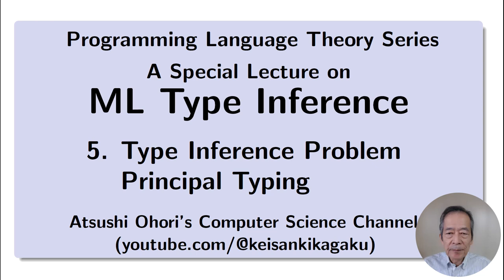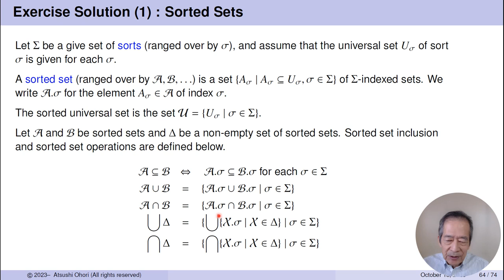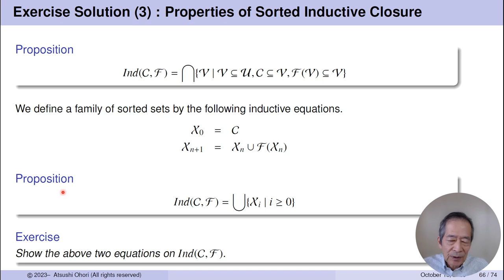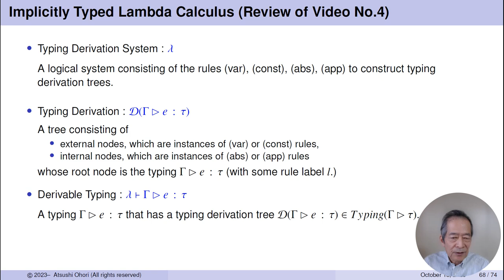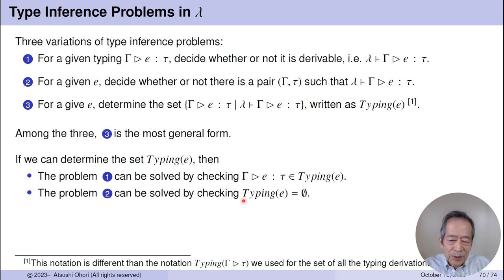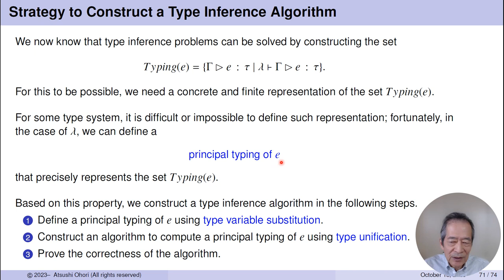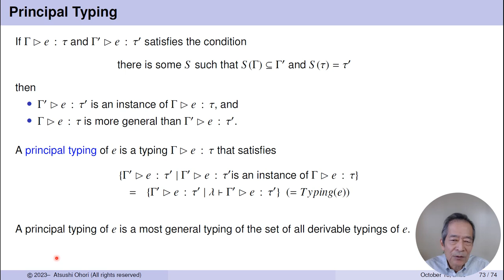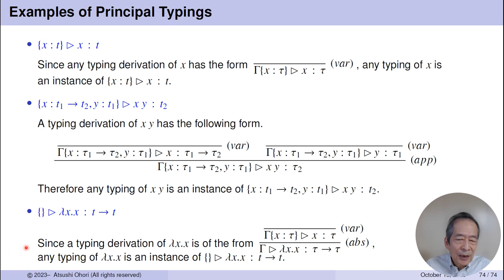Lecture on ML Type Inference: No.5 Type Inference Problems, Principal Typing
This special lecture aims at understanding the essence of ML type inference. The contents includes
 * thorough treatment of the implicitly typed lambda calculus and its type inference problem,
 * analysis of ML polymorphism and the type inference algorithm W, and
 * development of a new framework for ML polymorphism and type inference.
For more details, see the description of the play list: A Special Lecture on ML Type Inference.

In this video no 5, we learn
(1) Possible forms of type inference problems and a strategy to soleve them, and
(2) The notion of principal typing.